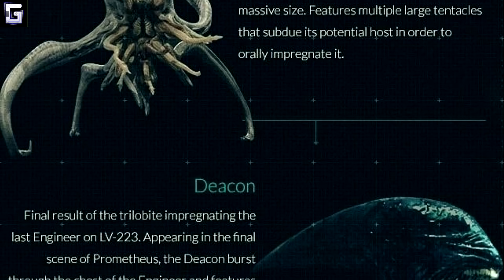Jak Działa Czarna Maź z Obcego?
Twórcy Obcych stworzyli silny mutagen? Co było ich celem? Jak Działał?